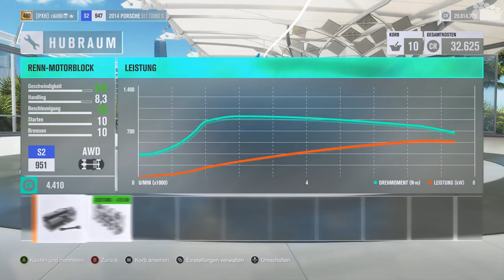FORZA HORIZON 3 #144 - Turbo S auf Steroiden - DWIF - Let's Play Forza Horizon 3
► Es ist Zeit für eine neue Ausgabe DWIF-Format (DU wählst - ICH fahre) in FORZA HORIZON 3. Diesmal soll rAii den in der letzten Folge gezeigten Porsche 911 Turbo S eine ordentliche Leistungsspritze verpassen.

► WICHTIG: Zu ehren der Producer und Artisten sind unter folgendem Link alle wichtigen Verlinkungen zusammen gefasst. Aufgrund des wenigen Platzes in der Videobeschreibung wird auf folgenden Link ausgewichen;